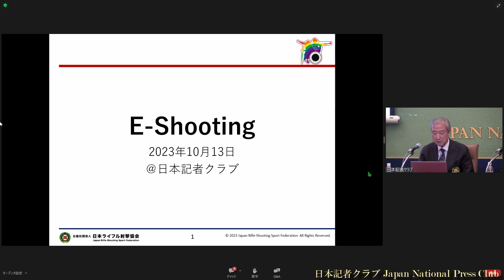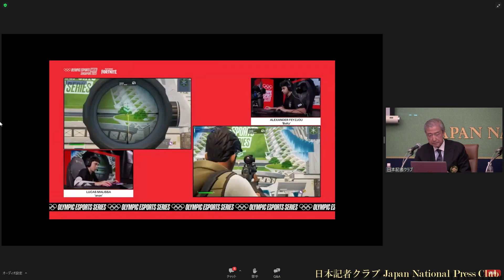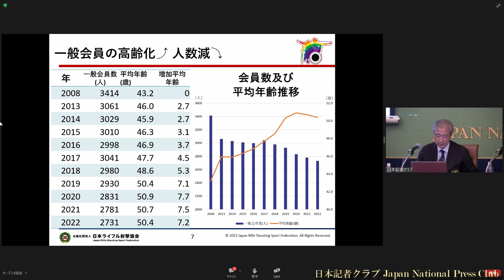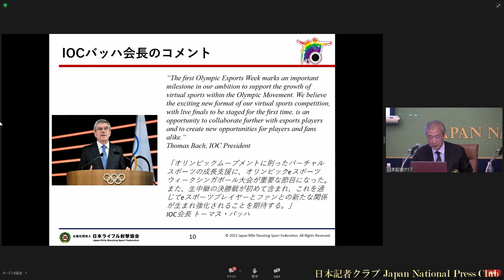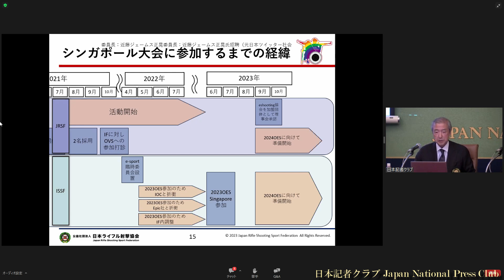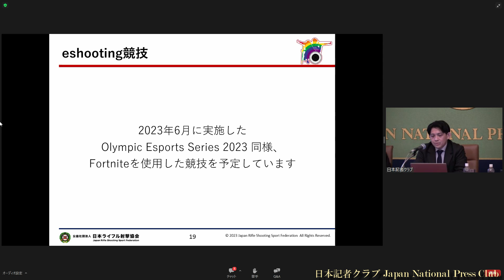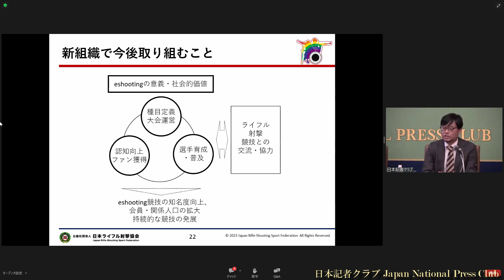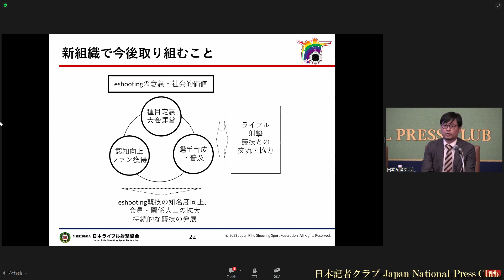「eスポーツ」（１）松丸喜一郎・日本ライフル射撃協会会長 2023.10.13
eスポーツは年齢や性別、体格などの差にとらわれず楽しむことができる競技として注目を集めており、杭州アジア大会では初めて正式競技に採用された。将来、五輪で行われる可能性もある。6月には国際オリンピック委員会主催の「オリンピックｅスポーツシリーズ」が開かれ、日本ライフル射撃協会は国内競技団体で唯一、同大会に選手を派遣した。同協会の松丸喜一郎会長（壇上左）に選手を派遣しての手ごたえやeスポーツの今後の展望などを話した。また、会見には日本eshooting協会理事の松本順一さん（壇上中央）と福島太一さん（壇上右）も登壇し、今後のeスポーツの大会運営や協会としての今後の取り組みについて話した。

司会　森田景史　日本記者クラブ企画委員（産経新聞社）